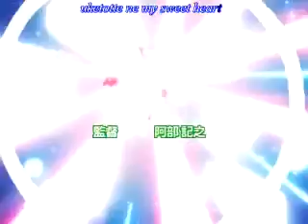~Tokyo mew mew[Sharada-Skye Sweetnam]~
I made this AMV for my friend Konstanze she dont like anime really but she like tokyo mew mew!^---^
SOnG:Sharada-skye sweetnam
AnIMe:Tokyo mew mew/Mew mew power
MM:Sony Vegas!
THANKS FOOR WATCHING!!!=D